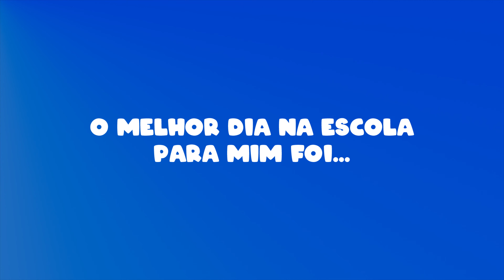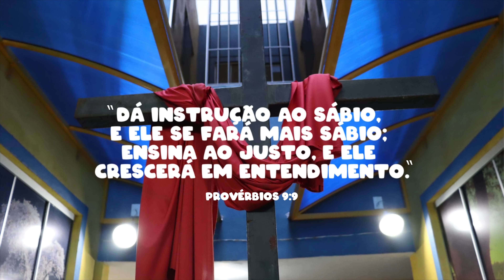ANIVERSÁRIO DO COLÉGIO EMAÚS - 11 ANOS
Celebramos não apenas o aniversário do nosso Colégio, mas também o aniversário de inúmeros sonhos realizados, de conhecimentos compartilhados e de laços que se fortaleceram ao longo de todos estes anos na educação.
Agradecemos ao Senhor Jesus por ter nos capacitado e sustentado durante esse tempo!

“Dá instrução ao sábio, e ele se fará mais sábio; ensina o justo e ele aumentará em entendimento.”
Provérbios 9:9